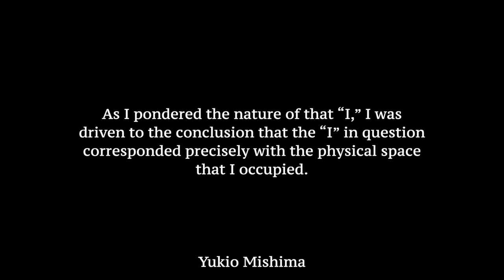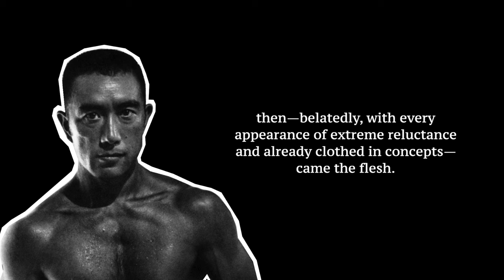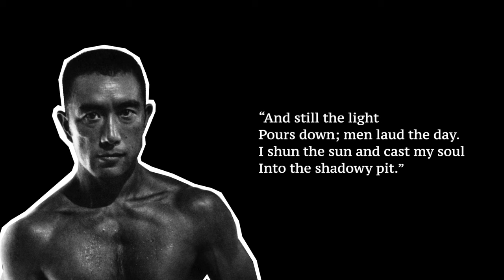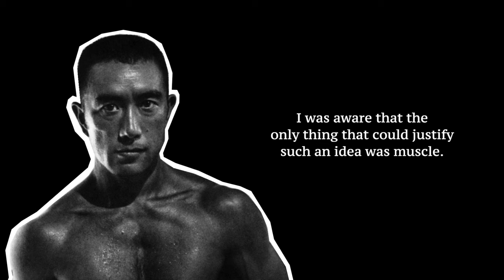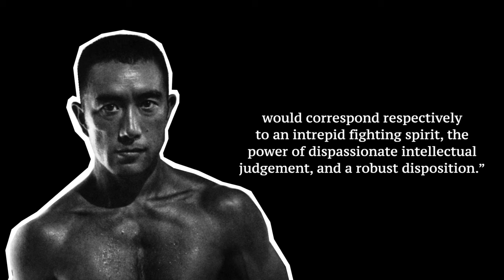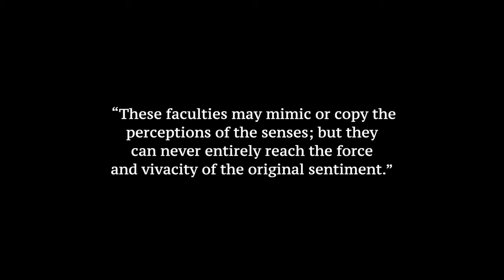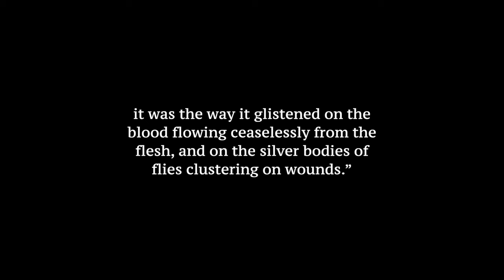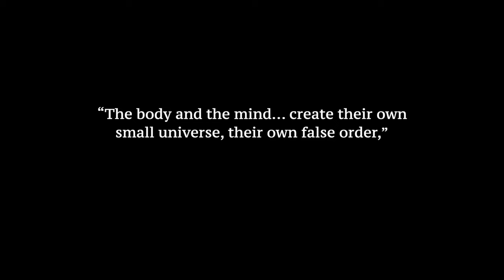Critiquing Yukio Mishima's Philosophy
Yukio Mishima's "Sun and Steel" is a very interesting book with many topics worth discussing. In this video, I attempt to add a new perspective concepts regarding the mind and body. I have only read "Sun and Steel" so I certainly do not have a full idea of who Mishima was, but I tried my best to represent his work fairly. If I didn't however, let me know! I'd be happy to pin your comment that corrects any false statements I made. I hope you enjoyed the video! What do you think about the topic?

Here are works I referenced or used clips from...

David Humes Book
"An Enquiry Concerning Human Understanding"